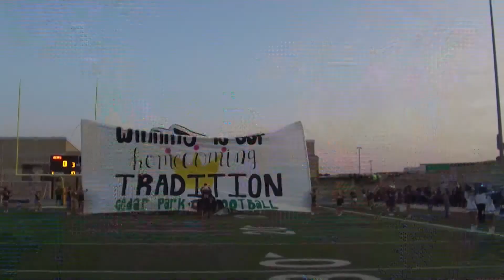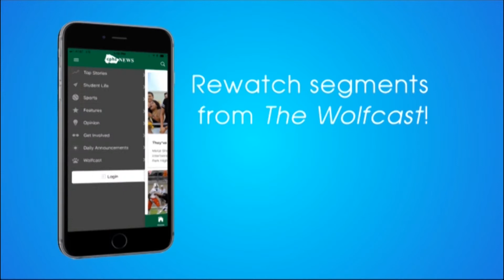The Wolfcast: Jan. 18, 2019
On today's show we happily congradulate our cheer team for heading to state to represent! We also have a teaser for the next episode on Doctor Love, and your weekly Sports Report with Haven Pannell.